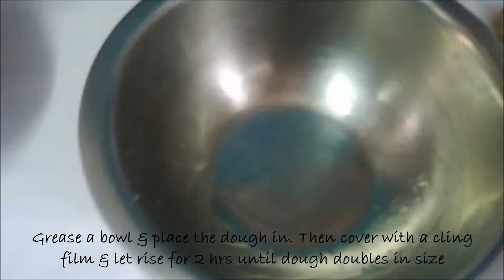Easy Homemade Ladi Pav | पाव |Eggless buns | Soft & fluffy | TheTriosKitchen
Hello everyone! Today we will present to you our soft, fluffy Pav bread Recipe! They are very addictive especially when spread with some butter while they are still hot/ warm. We are sure you will definitely love these buns.

Ingredients:
2 tbsp melted unsalted butter
1.5 tbsp milk powder
1.5 tsp instant dry yeast
1 tsp salt
1 tbsp sugar
50 ml warm water
Approx 120 ml milk
2 cups all purpose flour

Procedure:
1. Add sugar & instant dry yeast to the warm water.
2. Cover & let yeast proof for 15-20 mins.
3. To the flour mixture, add the milk powder & mix.
4. After 20 mins, yeast is frothy & ready to be used.
5. Throw in yeast mixture into the flour mixture then add in melted butter, salt & mix.
6. Then gradually add in warm milk (it depends you might not need all of the milk).
7. Mix until you obtain a slightly sticky dough.
8. If it gets difficult for you to knead, coat your hands with some melted butter, spread on the dough & continue kneading until you obtain a smooth dough.
9. Grease a bowl & place the dough in. Then cover with a cling film & let rise for 2 hrs until dough doubles in size.
10. After 2 hrs, dough has risen perfectly.
11. Give few punches in the dough & knead.
12. Apply some oil/melted butter to your hands & spread on the dough to prevent sticking of dough & ease kneading process.
13. After 7 mins of kneading, it is now time to form small balls out of the dough.
14. To get approximately same sizes of buns, roll the dough & divide it equally.
15. You may also use an electronic balance if you wish.
16. Place the buns in a greased bowl, cover with plastic film & let rest for about 45 mins.
17. After 45 mins, buns have puffed up & are ready to go into the oven.
18. Brush the top of the buns with some milk.
19. Bake in a preheated oven at 180°C for 30-35 mins until golden brown & cooked from inside.
20. After 30 mins, buns are ready, brush the top of buns with some melted butter to give the buns a shine.
21. Run a knife around the buns to loosen them from the pan & invert them onto a plate.